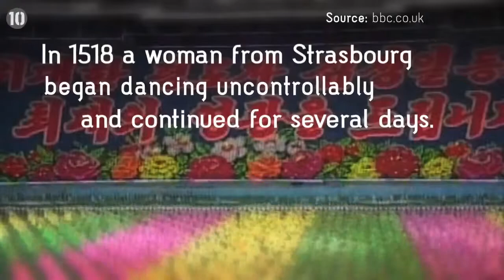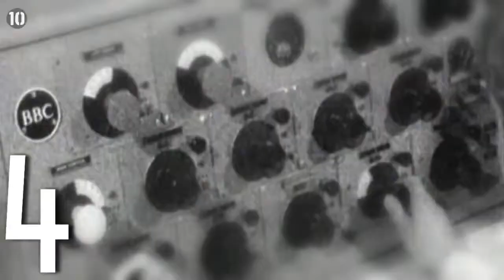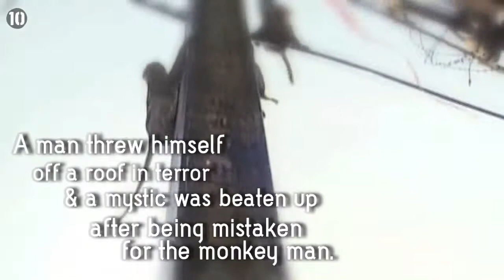10 Strange Cases Of Mass Hysteria